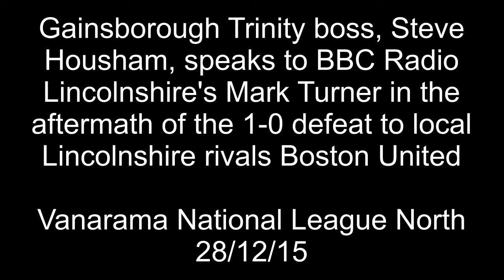Steve Housham on Boston defeat - 28 12 15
An upbeat Steve Housham looks back on Boston United defeat already firmly focussed on the return match with North Ferriby on Saturday.

Hear the Trinity boss reflect on the narrow 1-0 defeat here.